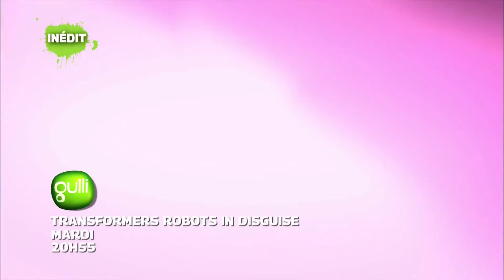Ba Gulli 2014 -Marathon Transformers robots in disguise